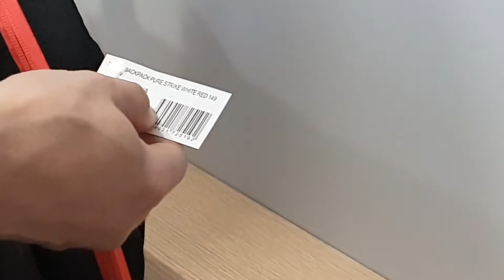Badmintono kuprinė Babolat Pure Strike white and red 149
Badmintono kuprinės Babolat Pure Strike white and red 149 apžvalga